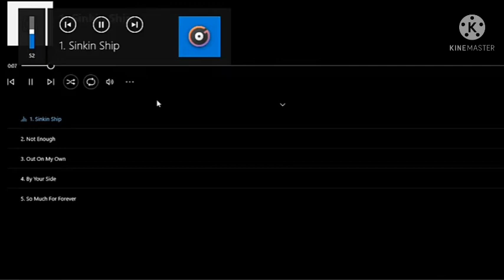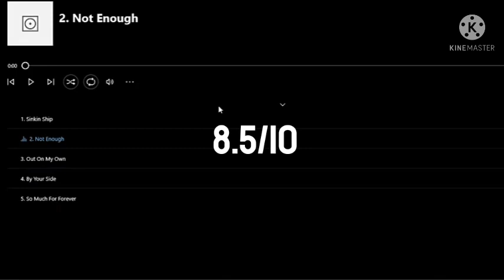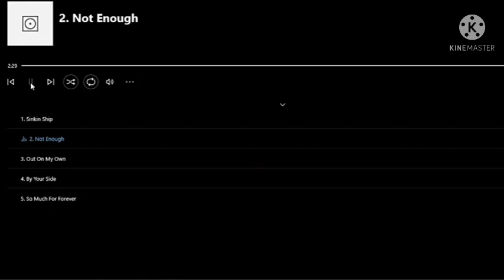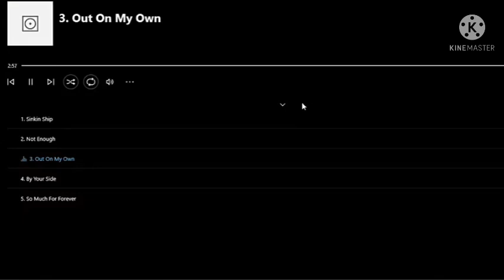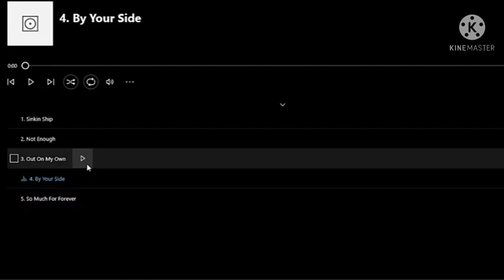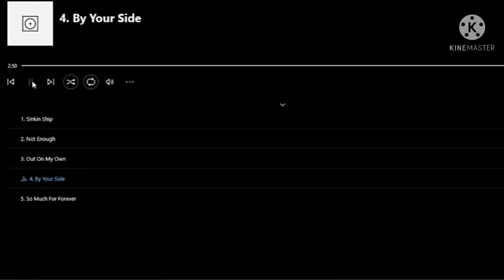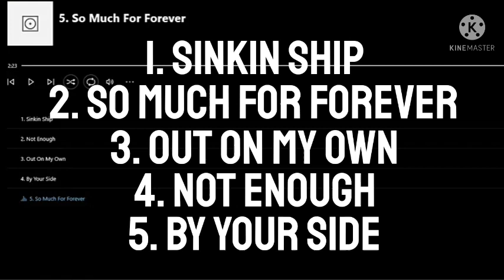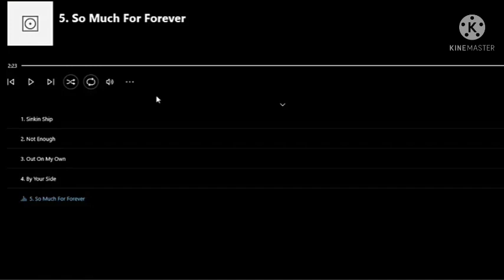REACTING TO NI$H!TH - OUT ON MY OWN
in this video, I, KhaiTheKidd aka TheGachaNerd will be reacting to Out On My Own by n!$hith. These are just my opinions. What do you guys think about it?

n!$hith - Out On My Own